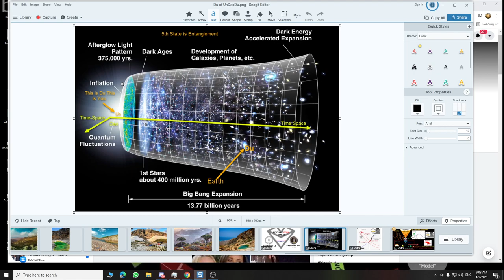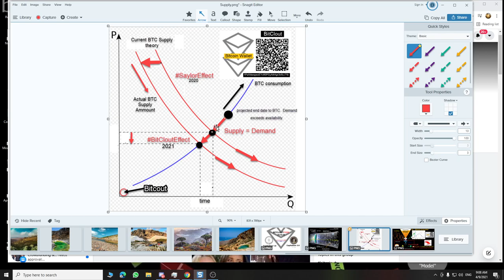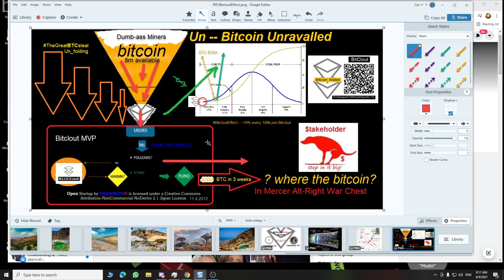BitCloutEffect -- UnDaoDu on How BitClout will drive up bitcoin to $10m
BitCloutEffect
Foundups.com

My name is UnDaoDu, I live in the heartland of Zen Buddhism and I'm the Sahdu of "Un" Bitcoin, "Dao" Blockchain and "Du" Ai. I am the visionary behind ethereum's DAO which were created out of my idea of bottom-up Open Corporations and Organization.  Some say I invented the modern blockchain or at the very least help inspire it into existence. I am the creator of foundups -- a kind of open, decentralized, self-driving, tokenized, blockchain-driven startups that level-up and become DANOs a kind of not-for-profit DAO.